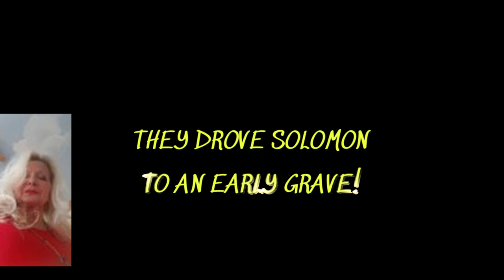King Solomon's Wives CAUSE His Death Over Dinner Venue DRAMA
King Solomon's Wives CAUSE His Death Over Dinner Venue DRAMA King Solomon's wives' dinner drama led to a shocking and unexpected twist that caused his untimely demise! Alright, let's dive into the intriguing tale of King Solomon and his 700 wives! Can you imagine dealing with all that drama?

King Solomon, famous for his wisdom, found himself in quite a pickle when his numerous wives couldn't agree on a simple dinner venue. Yes, you heard that right—a dinner venue!
Picture this: a king torn between his beloved wives, each with their own strong opinions on where to dine. The tension was palpable, and the stakes were high.

As the discussion progressed, it became clear that the wives' preferences varied greatly, leading to mounting tensions within the palace walls. Solomon's attempts to mediate only seemed to fan the flames of discord.

But the breaking point came when the conflict over the dinner venue reached its peak. The stress and strain of the situation took a toll on King Solomon's health, leading to a tragic turn of events.
In the end, the dinner venue drama among King Solomon's wives became the catalyst for his untimely demise. Who would have thought a simple meal could have such grave consequences?

Now, as we reflect on this historical anecdote, let's remember the lesson it teaches us about the importance of unity and compromise in even the smallest of decisions.
So, what are your thoughts on this fascinating story? Your insights are always appreciated!